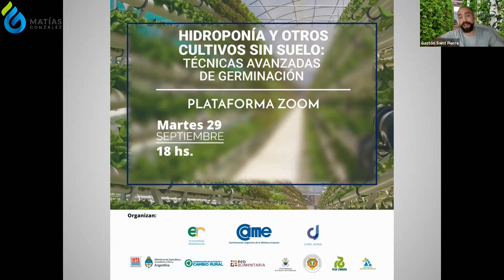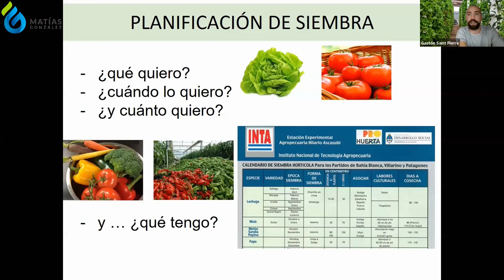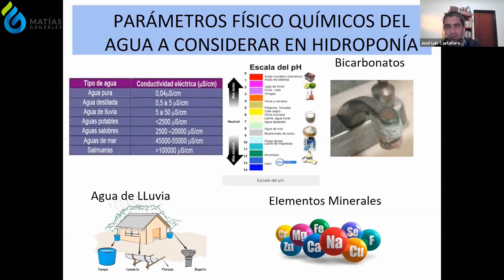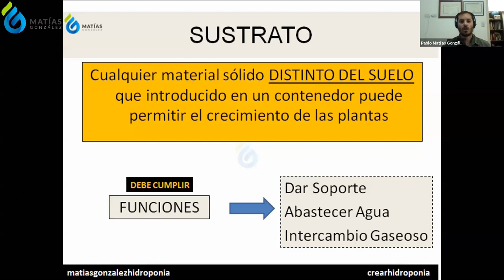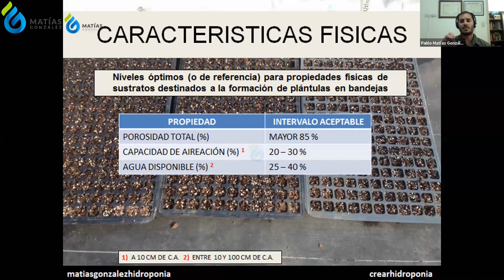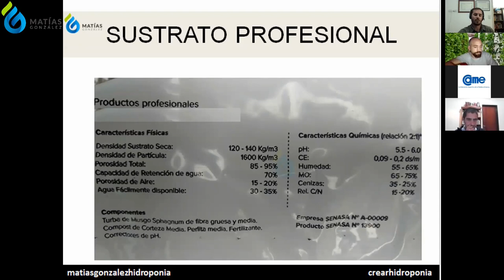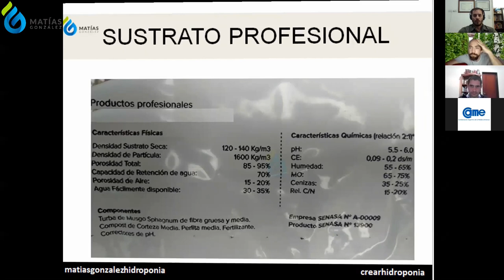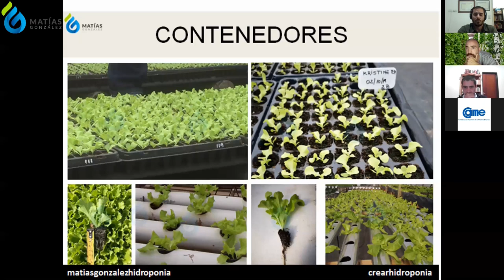Germinación Hidroponía (Parte 1)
Charla junto a otros profesionales sobre técnicas profesionales de germinación. Al final respondemos todo. Los temas abordados son:
Semillas Rijk Zwaan, Sustratos, Bandejas de Siembra, Calidad de Agua, Riego, Luz y Temperatura, Manejo de enfermedades y plagas, Manejo general de plantineras. @red_came